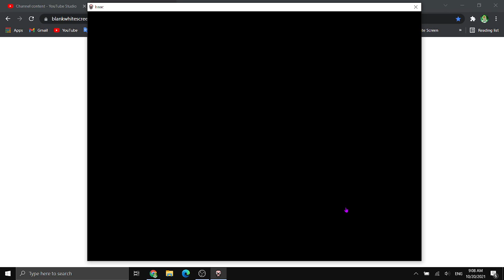the Blinding of isaac gameplay 5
Doomvoider X

if anyone want to request an game to make gameplay video click down on this link to submit your request